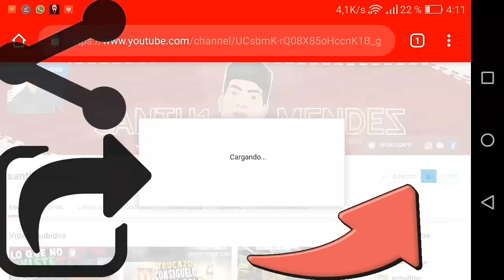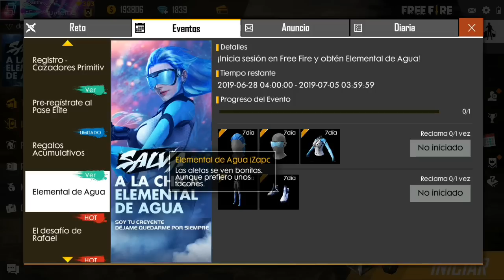*RECLAMA YA* NUEVO EVENTO PARA CONSEGUIR EL PAQUETE CHICA DE AGUA GRATIS EN FREE FIRE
🔥ENTRA AL VIDEO QUE TE DARA DIAMANTES Y TARJETAS GOOGLE PLAY🔥

*ETIQUETAS IGNORAR*